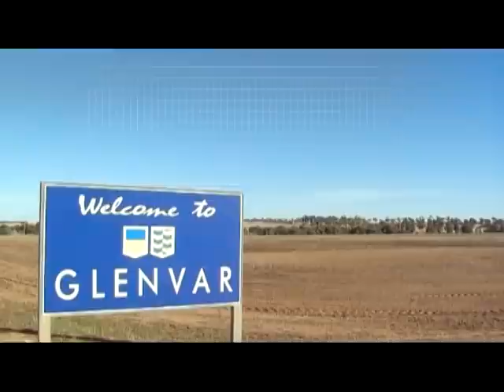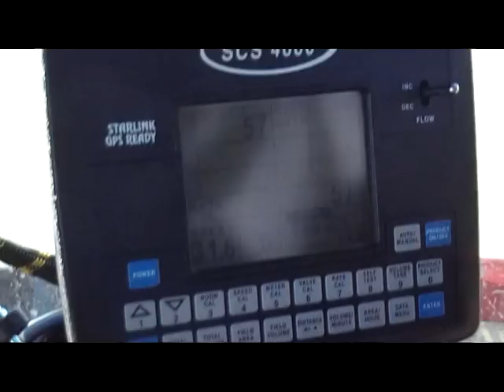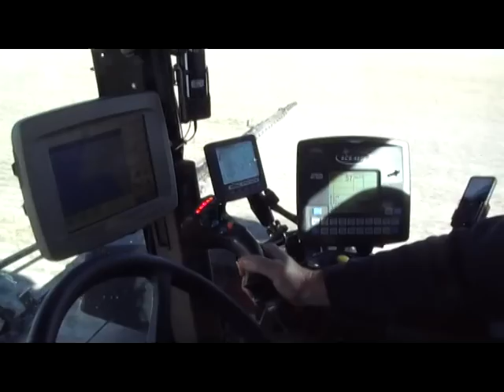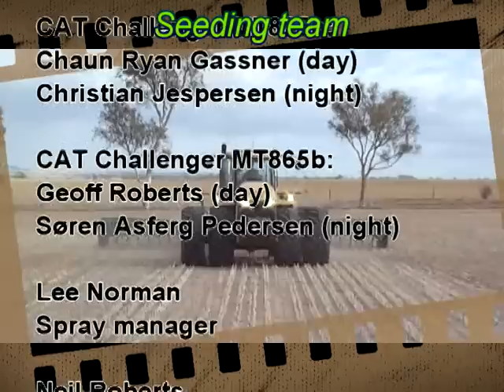Glenvar Seeding 2008 - Australia wheat farm Cat Challenger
Seeding at Glenvar farm in western australia.